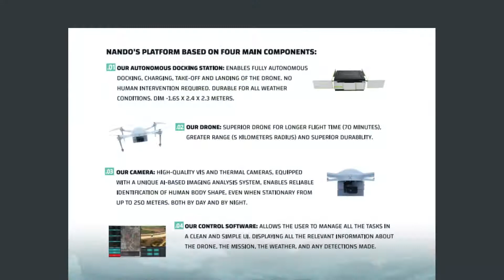Nando Smart Vision -